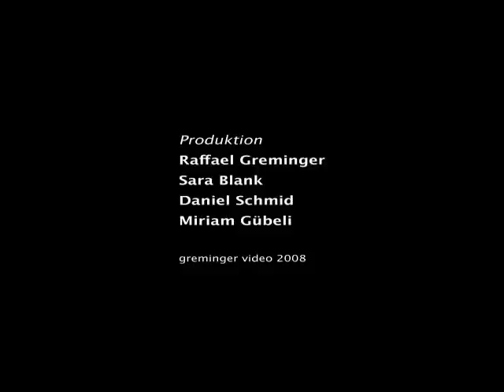WHEN YOU from DAN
Ein neuer Videoclip zum auch so neuen Album von Daniel Schmid oder einfach nur DAN.

Produziert von Raffael Greminger & Sara Blank